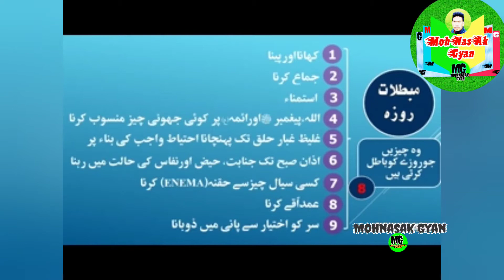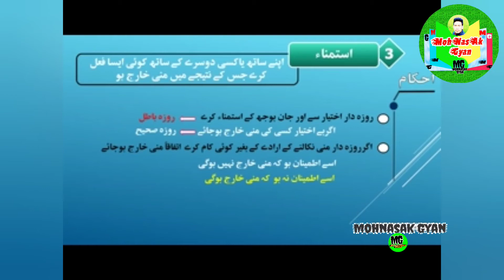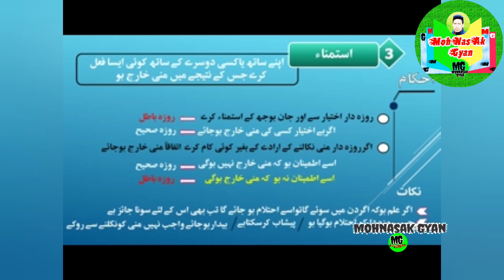مبطلات روزہ حصہ نمبر (03) استمنا کے بارے میں. Mohnasak/balti\purgi/29-04-2021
مبطلات روزہ حصہ نمبر (03) استمنا کے بارے میں.

Inshallah ap sabong ko pasand aya hoga

Now purgi//balti language everyone  understanding easily

2.ھمیشہ وضو کے ساتھ رہنے کا فائدہ/hamasha wazu ka sath rahna ka fayeda (part 02) Purgi language

Keep supporting keep watching  thanks 🙏 to you all
ᴬᴸᴸᴬᴴ ᴴᴬᶠᴵᶻᴀʟᴛɪᴍᴀs-ᴇ-ᴅᴜᴀ